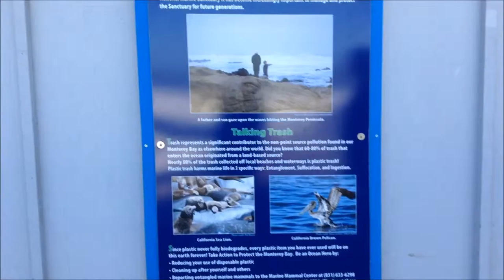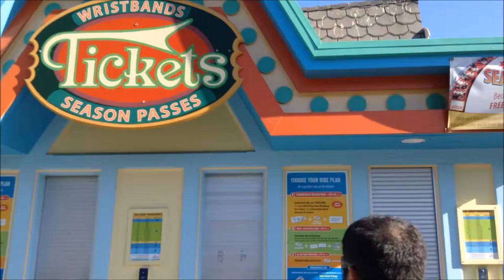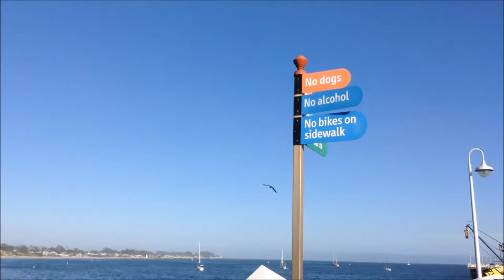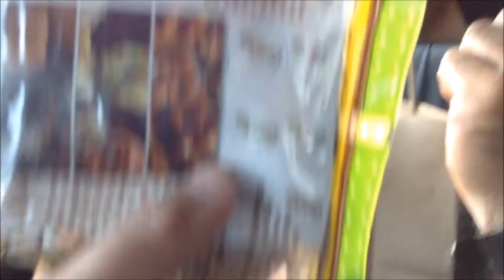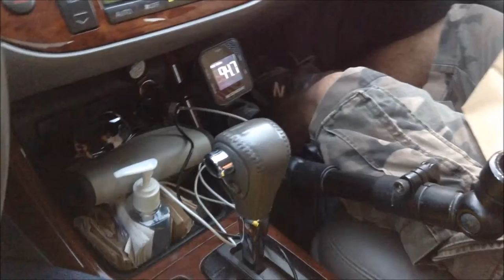Ernest's & Saman's Vlog 9-21-2015 (Part 3)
We saw sea lions, walked through Beach Boardwalk, had clam chowder, ate chocolate and chased firetrucks around the runabout. All in all, a great time!

P.S.: I apologize for saying so many so's and like's and insulting all Asian drivers out there. I feel for you.

Starring:
Ernest (Altoman5) Ortiz (Co-Producer & Editor)
Saman Ladihiji (Co-Producer)

Rompin Reptiles by Ralph Schuckett, ASCAP; J. Supreme Music, ASCAP; Freeplaynjj, ASCAP (freeplaymusic.com)
Catchy Transition by Robert LaRow, ASCAP; Freeplaynjj, ASCAP (freeplaymusic.com)